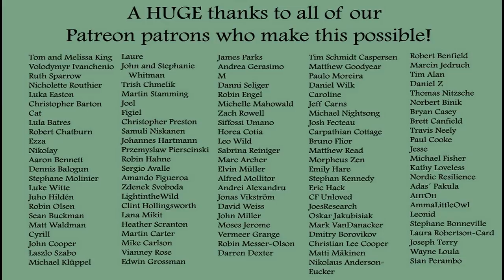How To Navigate Using Trees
You've probably heard of lining up trees to navigate through the woods. But it's easier said than done. Here's how to train yourself to walk a straight line through the woods.

Music is "Alyssa" by the Mini Vandals.